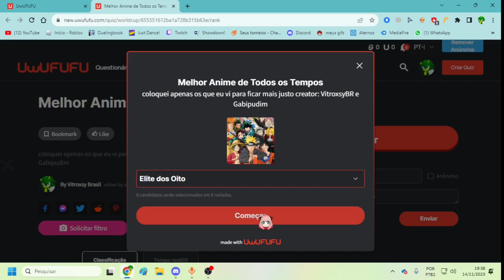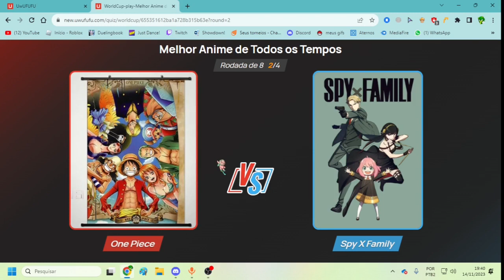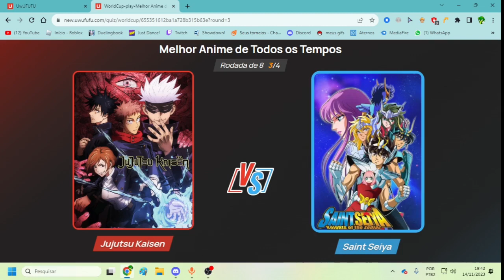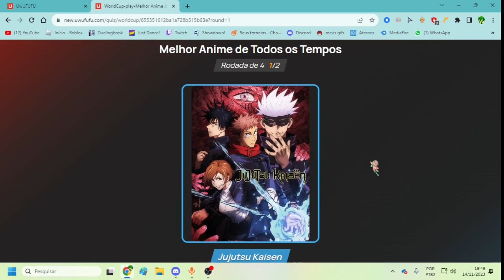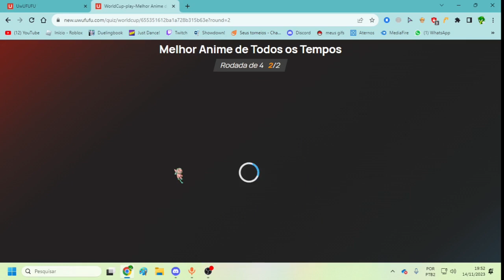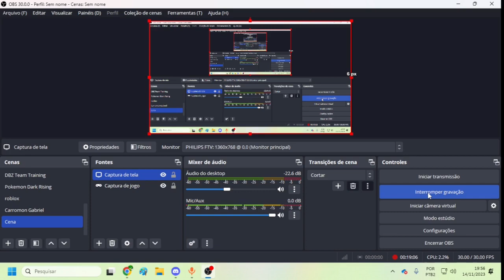Qual é o Melhor Anime? (Só os que eu vi) (UwUFUFU)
fala ae galera aqui quem fala é o vitroxsy e hoje estou trazendo mais um vídeo de uwufufu, hoje estou aqui pra falar qual o melhor anime de todos que eu vi, lembrando que esta é a minha opinião fique a vontade para discordar nos comentários